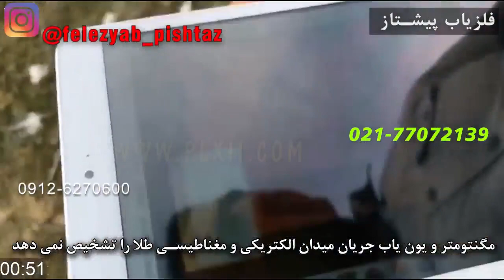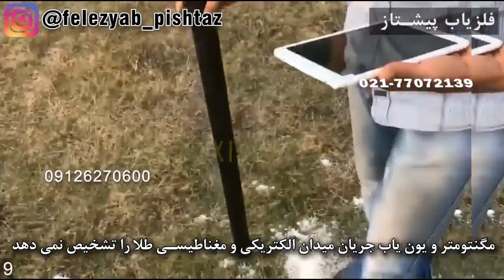مگنتومتر و یون یاب جریان میدان الکتریکی و مغناطیسی طلا را تشخیص نمی دهد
هر منبع دایره حرکتی و چرخشی ترکیب الکترونی و بار الکتریکی با نظم در حرکت را دارا است و این نظم در حرکت باعث شکل گیری انرژی و تشعشع و میدان الکتریکی و مغناطیسی به نسبت ساختار بار الکتریکی آن منبع یا فلز یا هدف یا طلا میگردد و این میدان ها میتواند بر اطراف خود و هر منبعی که بر آنها نیرو وارد نماید ترکیب شده تبدیل گردیده یا تغییر نماید یا بازتاب واکنشی از جریان همسوئی در تکمیل ظرفیت در واکنش را داشته باشد یا به جریانات میدان های دیگر پاسخ داده یا نیرو متقابل وارد نماید در هر صورت به شکل های متفاوت نسبت به جریان وارد شده پاسخ متقابل یا ترکیب و تبدیل مرتبط را می دهد و در این شرایط الکترون های آزاد شده یا توان نیروی اولیه از دست داده ترکیب یون را پدید آورده که اطراف یک هدف این میدان ها و شرایط یون وجود دارد و در صورتیکه یون یاب یا مگنتومتر یا تسلا یا هر نوع سیستم این جریانات میدان ها و یون ها را نتواند تشخیص دهد در اصل قدرت تشخیص فلزات و طلا در وضعیت جدید یا عمری از ان گذشته را نخواهند داشت زیرا جریان میدان ها و یون برای فلزات و طلا جدید وجود دارد و به همین میزان برای فلزات و طلا قدیمی نیز این میدان پدید آمده و وجود دارد و در صورتیکه یون یاب یا تسلا یا مگنتومتر توان تشخیص میدان ها را داشت فلزات جدید یا طلا جدید را میتوانست تشخیص دهد که نمیتواند تشخیص دهد در نتیجه یون یاب یا تسلا یا مگنتومتر فلزاتی مانند طلا که عمری از ان گذشته باشد را نمی تواند تشخیص دهد.

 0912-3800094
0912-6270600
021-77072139